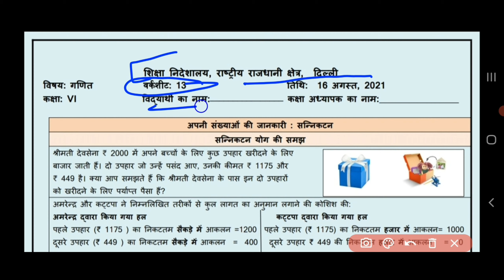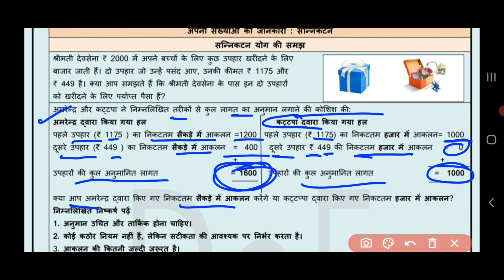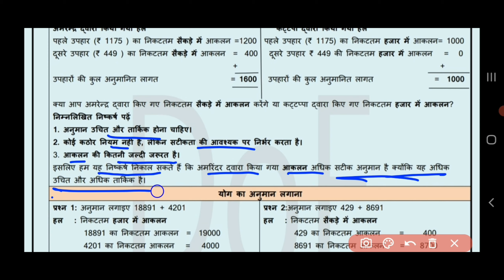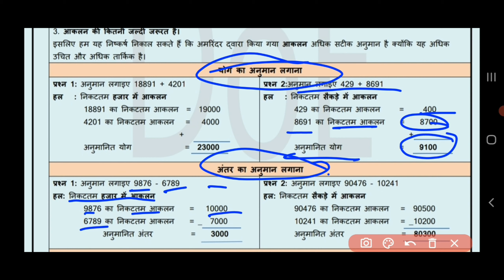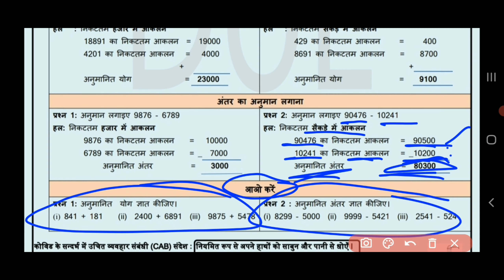Math worksheet 13 class6 (16/8/2021)/doe worksheet 13/class6 math worksheet